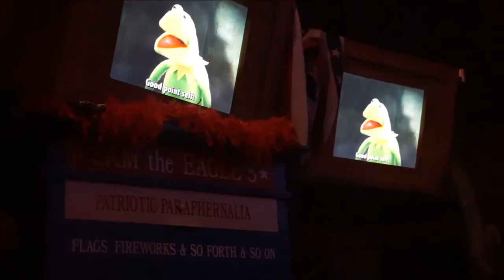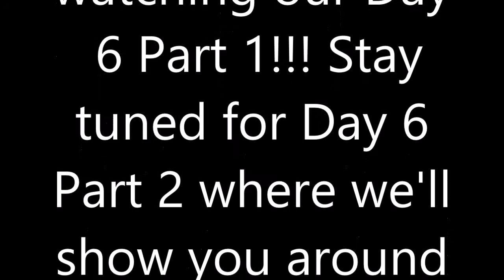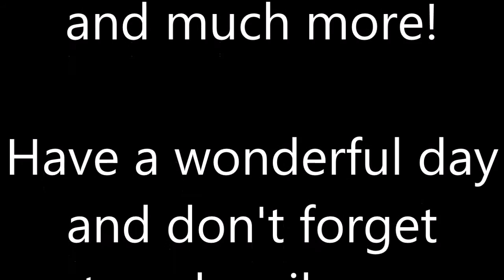Walt Disney World Trip | Day 6 Part 1 | 2016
Hi everyone! Come along and join us as we head to Hollywood Studios!!!